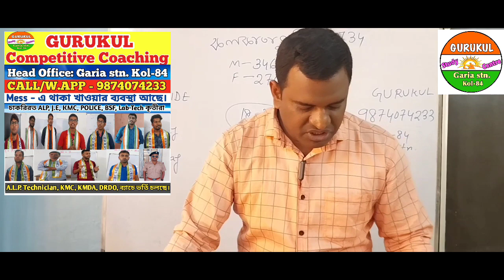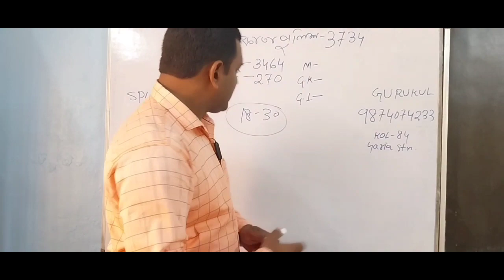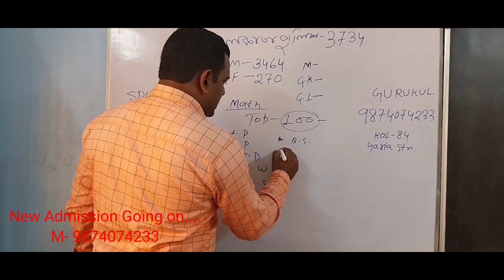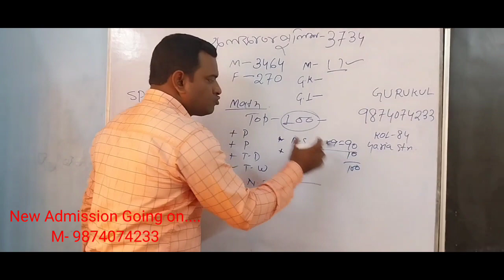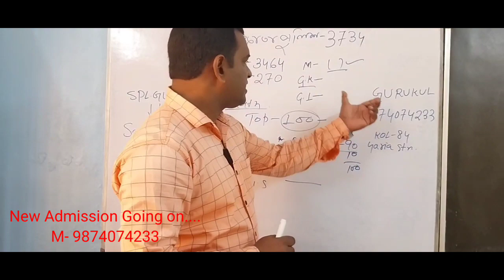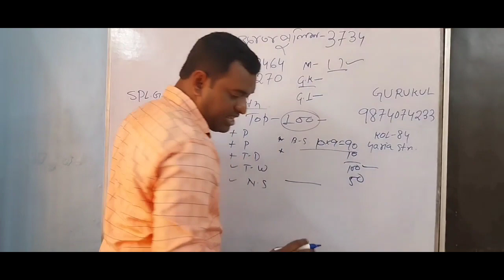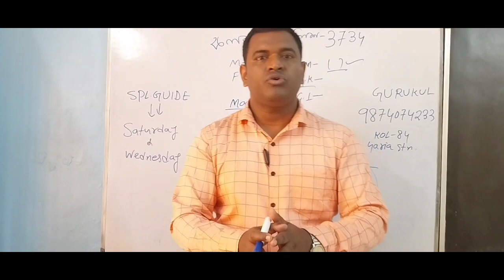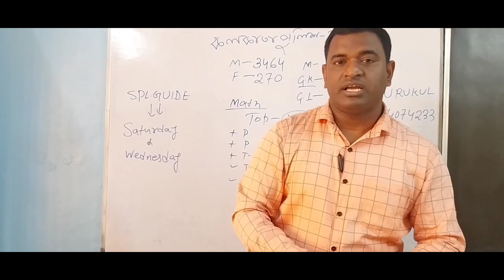Kolkata police New Vaccancy - 2024/ K.P. New recruitment / পাশ করার কৌশল শিখে নাও?new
Kolkata police New Vaccancy - 2024/ K.P. New recruitment / পাশ করার কৌশল শিখে নাও?
Kolkata 84